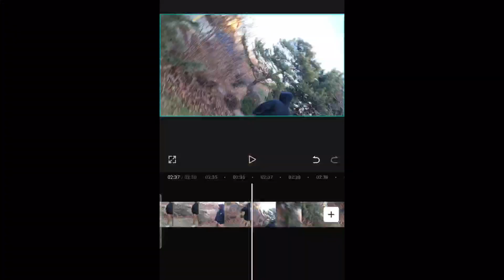filming a movie + pool time 🤤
vlog was filmed November 16 2023